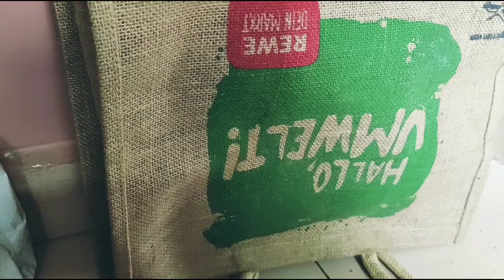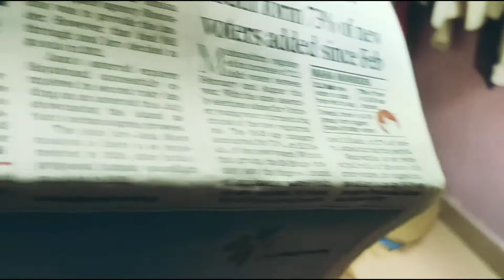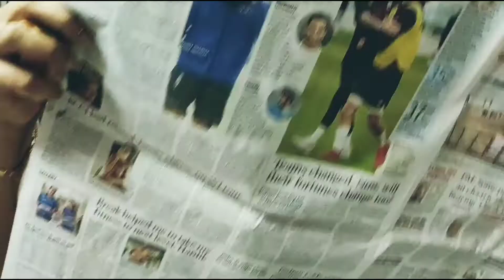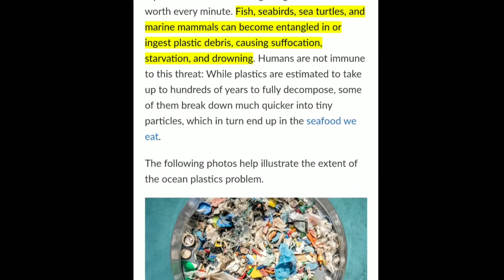HERO | Sreenesh Ramesh Bindu Kini | Mobile Reels | Short Film Exclusive Premiere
Kaun hai asli hero, aaj ehsaas karlo.

Story, Screenplay, DOP, Editing, and Direction -
Sreenesh Ramesh Bindu Kini

SoundBible Sounds

Casting -
Sreenesh Kini

Special Thanks -
Amma,
Appa,
Sreejith
God

It's a Mobile Reels presentation.